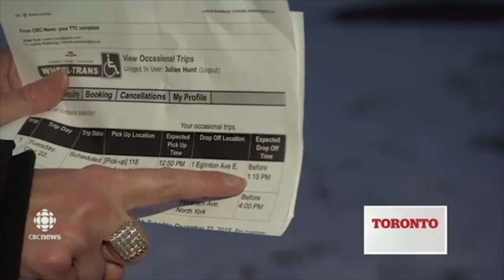"Missed Dr. appointment due to lateness of Wheel Trans" – CBCnews, January 01, 2016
Missed Dr. appointment due to lateness of Wheel Trans - charged $100 by Dr's Office for cancelling day of appointment. TTC refuses to pay as they claim it was not their fault